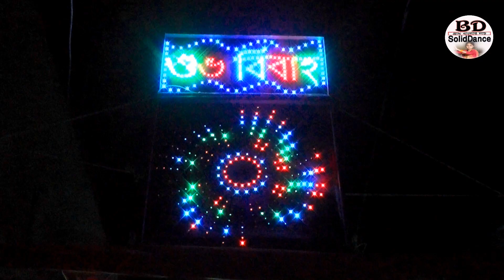গ্রামের বিয়েতে নাচ দেখলে নিজেকে ধরে রাখতে পারবেন না । Village Wedding dance 2020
ভিডিও ভালো লাগলে প্লিজ লাইক , কমেন্ট এবং শেয়ার করবেন ।
🔔 Stay updated!

collage dance। bangla collage dance perform

 THE video upload PERMISSION wedding  PROGRAM AUTHORITY MEMBERS.

বিয়ে বাড়ির নাচ, দেখুন আপন দুই বোনের দারুন ডান্স, নিউ বিয়ে বাড়ির ভিডিও নাচ ।

Bride Wedding Dance Performance 2020 || বিয়ে বাড়ির নতুন বৌয়ের চরম নাচ | Wedding Dance perform

Wedding Dance 2020 || বিয়ে বাড়ির নতুন বৌয়ের চরম নাচ | Wedding Dance perform